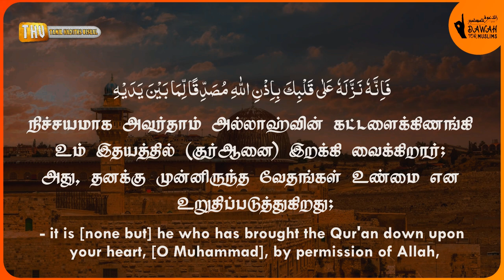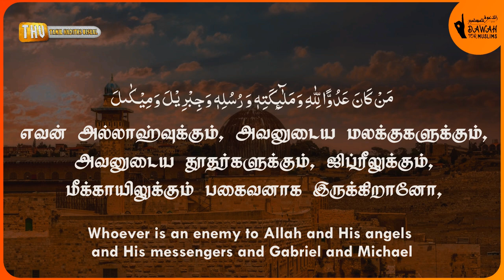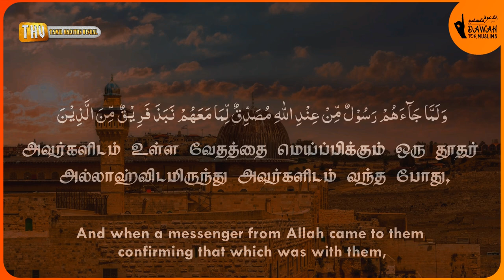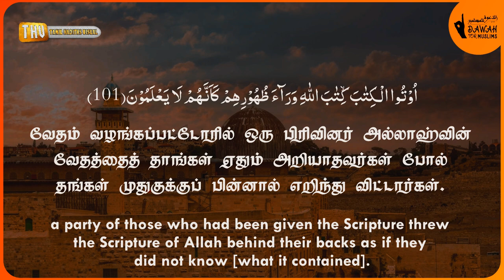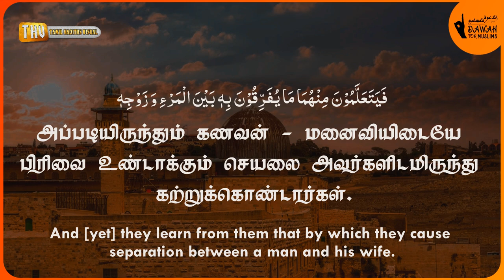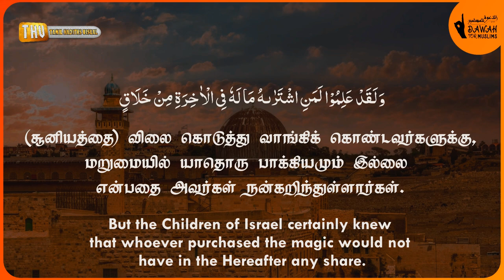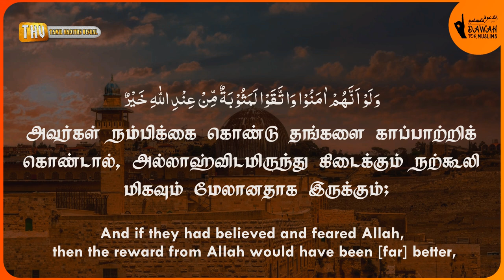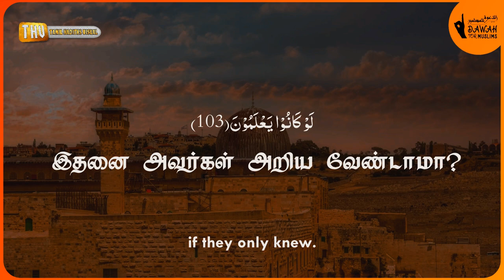சூரா அல்-பகரா 97-103 | ரமழான் தொடர் - 9 | Surah Al-Baqarah 97-103 | Muhammad Al Luhaidan